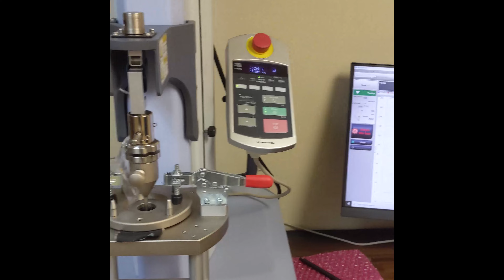ANSI ISEA Puncture Testing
ANSI/ISEA 105 Puncture testing identifies the performance characteristics of hand and arm protection products against punctures from pointed objects. There is a separate test (not covered in this video) for hypodermic needle testing. This testing standard measures the force in Newtons required to puncture the material with a pointed object, in PPE products such as gloves and sleeves. The result is classified on levels 1-5.